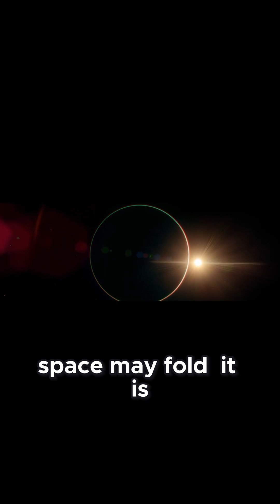Black Holes and Time Warps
Welcome to SingulariX — where science meets wonder.
Explore the cosmos, black holes, time, and quantum theory with us.